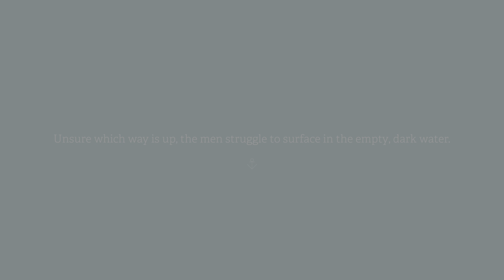Burly Men At Sea - Ye've Done It (PLATINUM)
Burly Men At Sea
Ye've Done It (PLATINUM)
“This day, you reach the end of a story,” she continues, “and the last of its paths.”